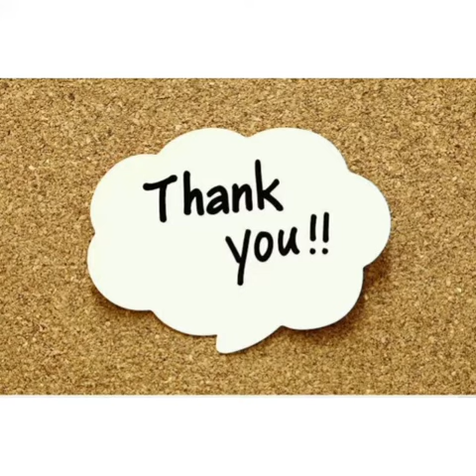Grandpa are for finding worms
Avadhoot  our Skg child is inspired by the book Grandpa are for finding worms written by Harriet Ziefert . Let’s hear his version .